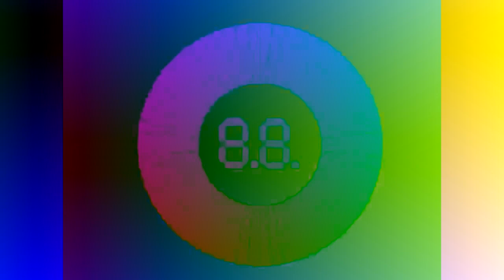Jeopardy Countdown in Clearer + DMA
BSB 3,751 Views